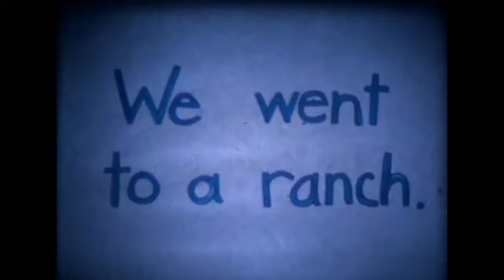Visit to a Ranch - 1973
Some students visit a ranch and learn a few animal signs.
Created by the Wyoming School for the Deaf - 1973.